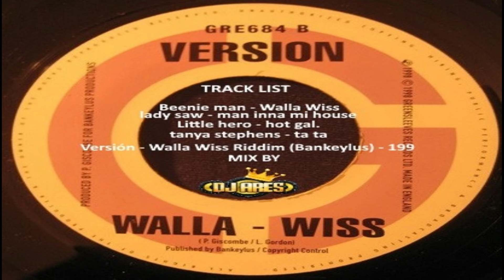Little Hero - Hot Gyal